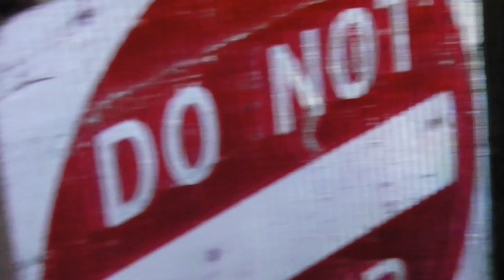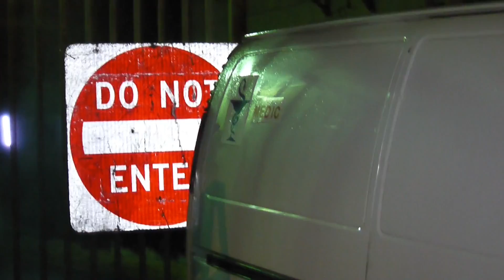sanguinaria (Bloodstone) trailer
used to be Asesina Bonita now its even better, horror movie short coming soon